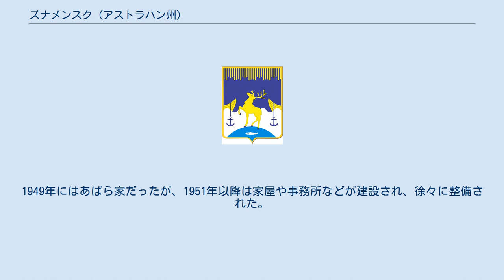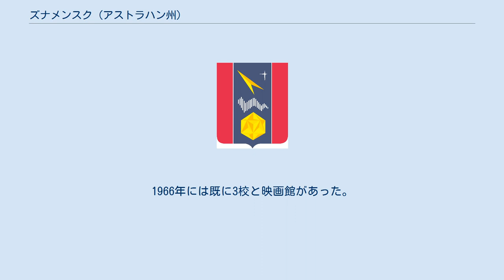ズナメンスク (アストラハン州)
ズナメンスク(Знаменск)はロシアのアストラハン州のカプースチン・ヤールにある都市。
ロケットやミサイル、核兵器などの試験場であるカプースチン・ヤールの研究の中心地であり、ソ連時代以来閉鎖都市となっている。
 1946年5月13日にソビエト中央委員会の決定により設立された。
1992年までは町の名前がなく、「カプースチン・ヤール1」というコードネームで呼ばれた。
1949年にはあばら家だったが、1951年以降は家屋や事務所などが建設され、徐々に整備された。
 1951年に最初の学校が開校した。
レーニン通りに位置しており、現在ではロシア連邦保安庁の建物になっている。
最初の幼稚園は1953年に開園した。
 1962年1月11日にソビエト最高評議会により、カプースチン・ヤール1は都市の地位を与えられた。
この時から発展して病院や図書館や子供の音楽学校等が設立された。
1966年には既に3校と映画館があった。
 1992年にロシア連邦最高評議会によりアストラカン地域を含む独立した自治体として閉鎖都市に指定された。
 1993年1月27日にカプースチンヤール1は「ズナメンスク」に名前を変更した。